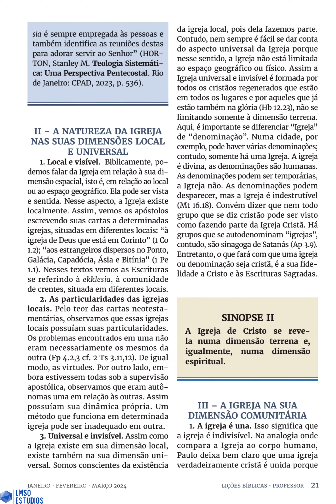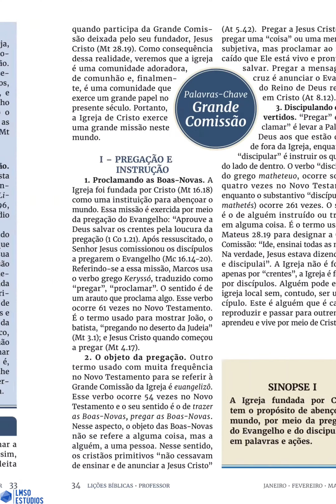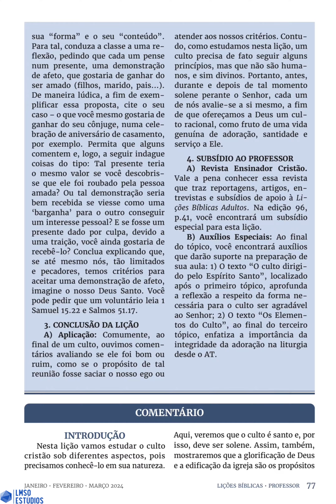LIÇÕES BÍBLICAS ADULTOS 1°TRIMESTRE DE 2024 CPAD - TEMA: O CORPO DE CRISTO - ORIGEM, NATUREZA...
LIÇÕES BÍBLICAS ADULTOS 1°TRIMESTRE DE 2024 CPAD

TEMA
O CORPO DE CRISTO - ORIGEM, NATUREZA E MISSÃO DA IGREJA NO MUNDO

Comentarista: José Gonçalves

SUMÁRIO
LIÇÃO 1 - A ORIGEM DA IGREJA
LIÇÃO 2 - IMAGENS BÍBLICAS DA IGREJA
LIÇÃO 3 - A NATUREZA DA IGREJA
LIÇÃO 4 - A IGREJA E O REINO DE DEUS
LIÇÃO 5 - A MISSÃO DA IGREJA DE CRISTO
LIÇÃO 6 - IGREJA ORGANISMO OU ORGANIZAÇÃO?
LIÇÃO 7 - O MINISTÉRIO DA IGREJA
LIÇÃO 8 - A PRIMEIRA ORDENANÇA DA IGREJA: O BATISMO
LIÇÃO 9 - A SEGUNDA ORDENANÇA DA IGREJA: A CEIA DO SENHOR
LIÇÃO 10 - O PODER DE DEUS NA MISSÃO DA IGREJA
LIÇÃO 11 - O CULTO DA IGREJA CRISTÃ
LIÇÃO 12 - O PAPEL DA PREGAÇÃO NO CULTO
LIÇÃO 13 - SENDO O TEMPLO DO ESPÍRITO

APOIO DO CANAL LEVI MODESTO DA SILVA OLIVEIRA 👇

COMPRE MA LOJA VIRTUAL MAGAZINE VIRTUAL KAISER, LOJA PARCEIRO MAGALU E APOIE O CANAL LEVI MODESTO DA SILVA OLIVEIRA

AGÊNCIA: 2387-6
CONTA POUPANÇA: 15.604-3
Chave Pix Aleatória: a20d6b55-e45a-4c73-bf8f-fe9bd5050f5f
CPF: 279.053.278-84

INSTITUIÇÃO: 380
AGÊNCIA: 0001
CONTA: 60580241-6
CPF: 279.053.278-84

AGÊNCIA : 0001
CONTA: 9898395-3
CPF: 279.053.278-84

BANCO: 335 - BANCO DIGIO S.A.
AGÊNCIA: 0001
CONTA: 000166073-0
LEVI MODESTO DA SILVA
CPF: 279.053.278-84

CONTATO